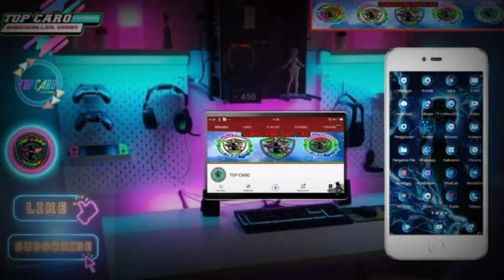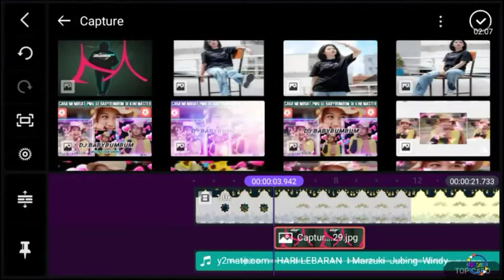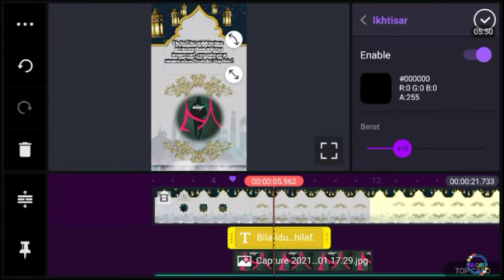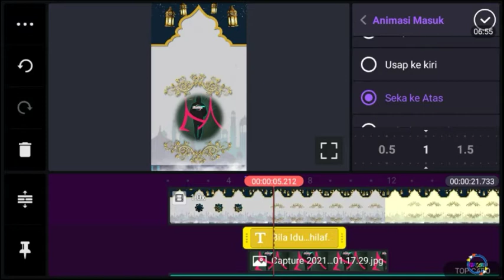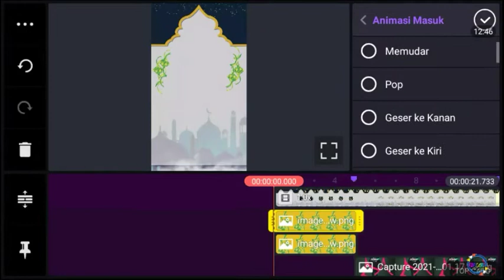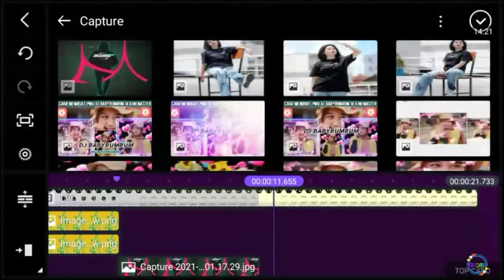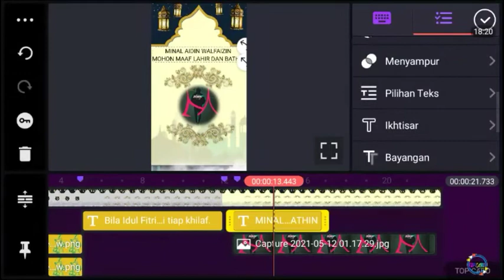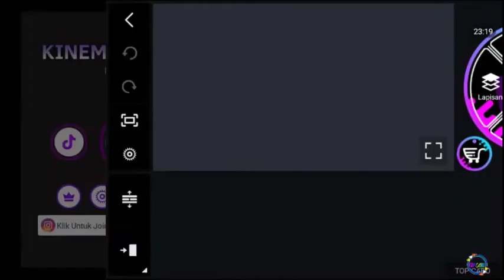Tutorial Membuat Ucapan Selamat Idul Fitri 1442 H Di Kinemaster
Assalamu'alaikum teman-teman welcome back to my channel top caro.edisi kali ini kita berbagi tutorial lagi membuat foto jadi video atau PMV,kali ini kita tutorial quotes literasi dikinemaster.untuk aplikasi tambahan nya kita makai aplikasi beatsync tambahan klips grafisnya.

Tonton sampai habis ya sahabat TOP🙏
Jangan lupa support terus channel ini supaya bisa lebih berkembang dan memberikan manfaat buat teman-teman smua .
📌 I'm from Indonesia🇮🇩 asal sumatera||

jika Ada Yang Mau Ditanyakan Kalian Bisa Tulis Dikolom Komentar ya sobat top✔️Terima Kasih Buat Kalian Yang Udah Nonton Sampai Selesai🙏